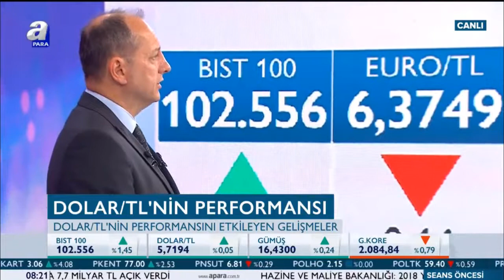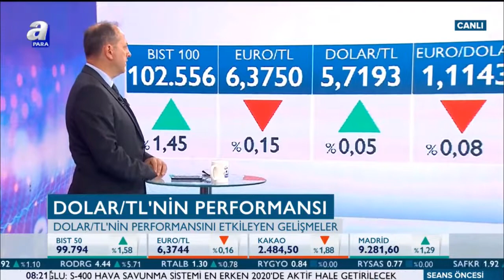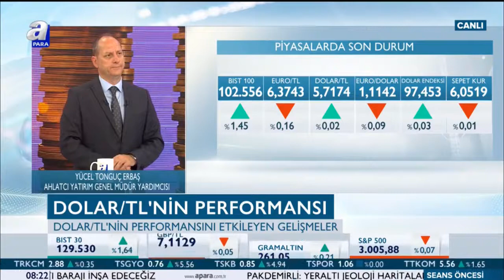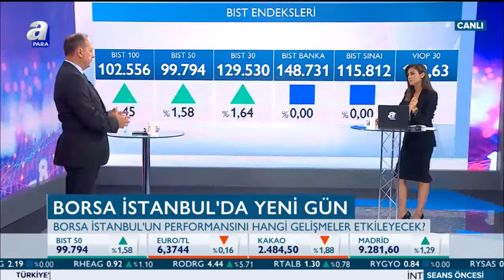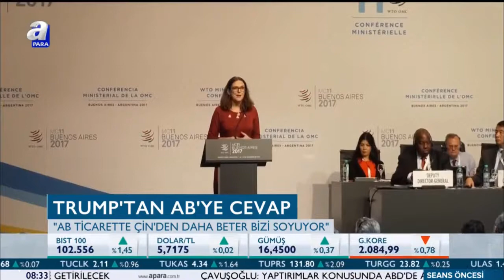24.07.2019 - Tonguç Erbaş - A Para TV - Seans Öncesi